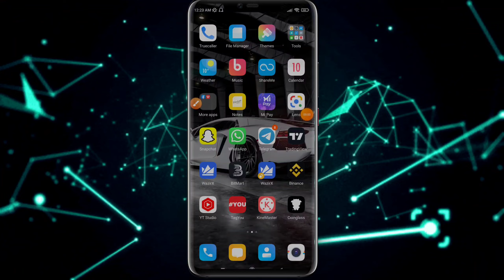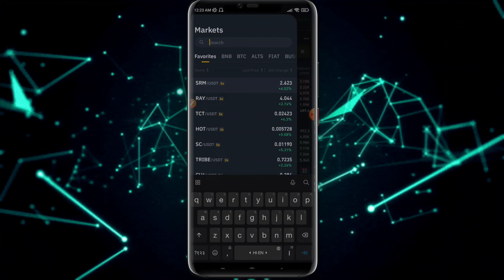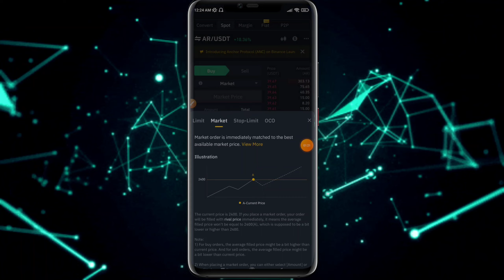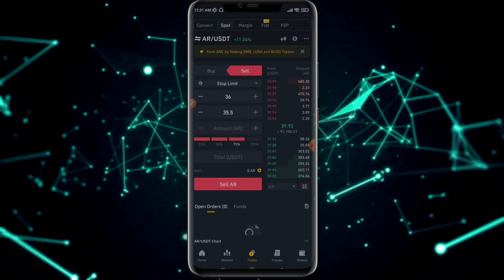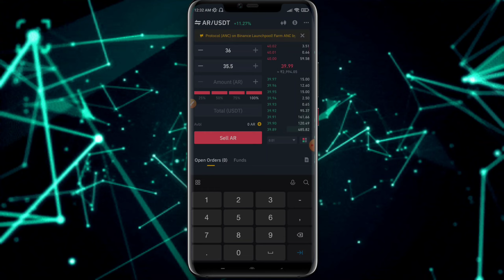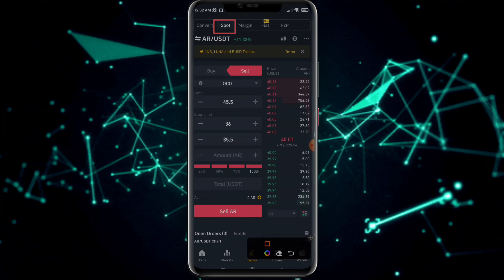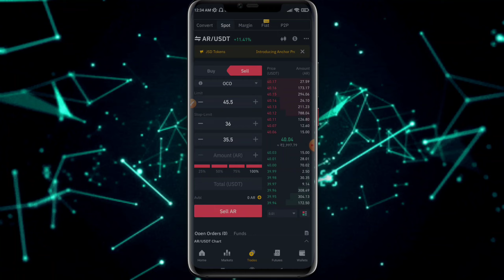binance spot trading tutorial ! binance spot me stop loss kaise lgaye?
how to do spot trade on binance?
binance spot trade tutrial video is here. I covered your all topics about spot trading. how to use stop loss and limits and oco orders on binance spot trade. how to follow any spot signal. go and must watch full video and like share and subscribe the button!

१११११११११११११११११११११११

EXCHNAGE LINK YOU CAN DOWNLOAD AND TRADE : -

this video is made for educational content. crypto market is highly volatile.invest only those amount which you are ready to loose. do your own research before investing.